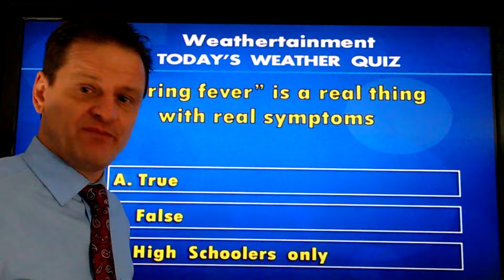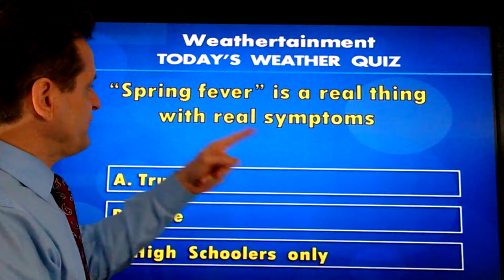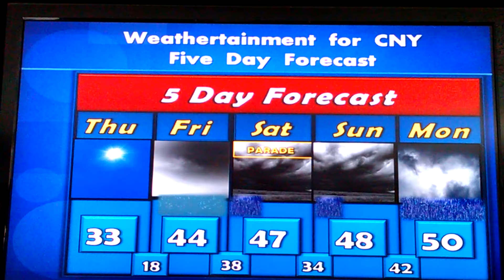5 Day Forecast - March 23, 2017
5 Day Forecast - March 23, 2017